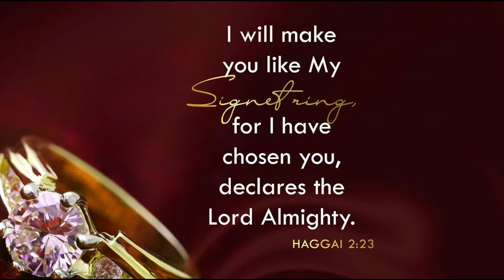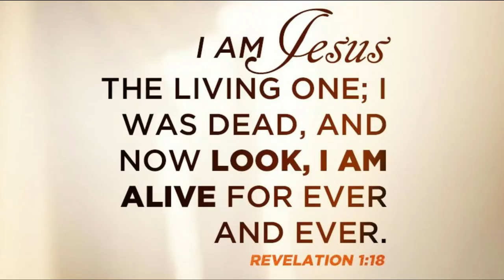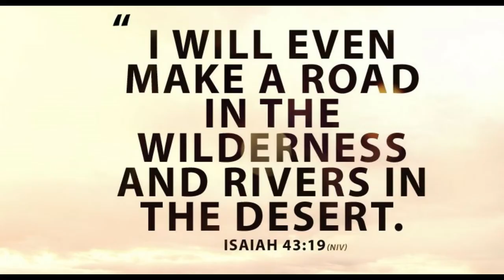Bible Verses Wallpapers Free Download link In Description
Please Download Bible verses theme file by above Link and use it as your Laptop theme.
Created by Ruah ministries Thankyou

1. Download Bible theme file by above link
2. Copy to your Laptop that Download file if you download in your mobile
3. Double click that Download file in your PC you can see Bible verse as your wallpapers

Thank you so much Jesus